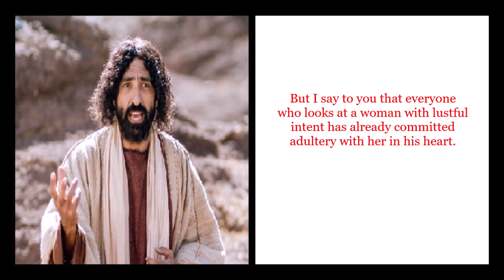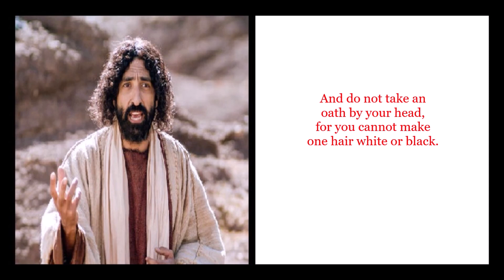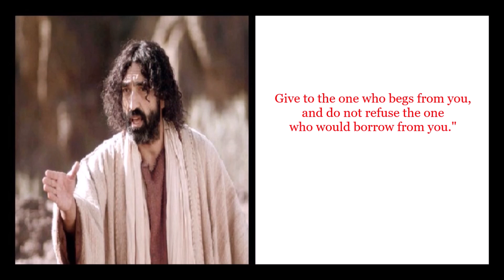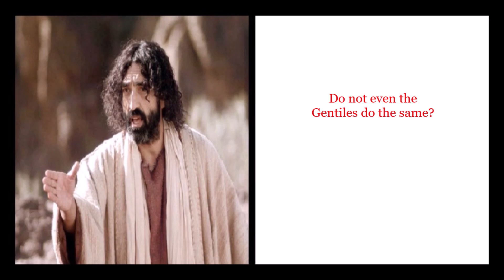Sermon on the Mount (pt 2)